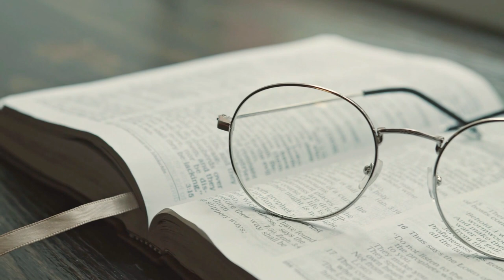STOP CARING: 3 Godly Ways to Break Free from Others' Opinions | लोगों के सोच से डरना बांध कीजिये!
Are you constantly worried about what others think of you? In this transformative video, we explore three powerful, God-inspired strategies to help you break free from the chains of others' opinions. Learn how to embrace your true self, live confidently, and follow the path that God has set for you without fear. Discover the divine wisdom that will empower you to live a life of unshakeable confidence and purpose. Don't let others' judgments hold you back any longer!

- Stop Caring About Others' Opinions
- Christian Confidence
- Godly Wisdom
- Overcoming Fear
- Spiritual Growth
- Faith and Confidence
- Inspirational Christian Videos
- Break Free from Judgments
- Embrace Your True Self
- Living Fearlessly in Faith